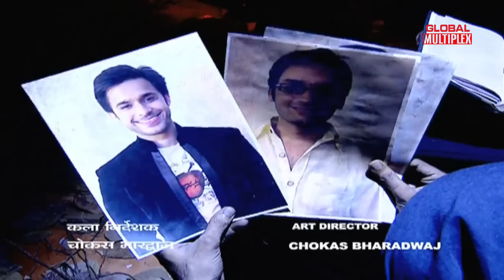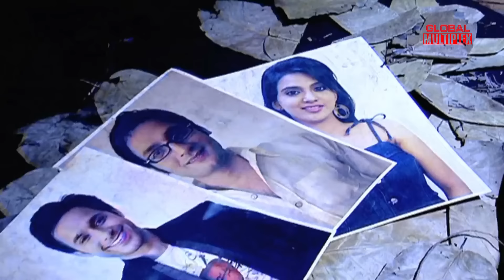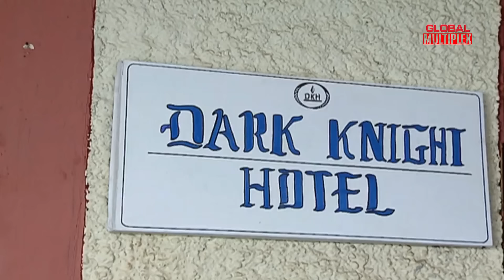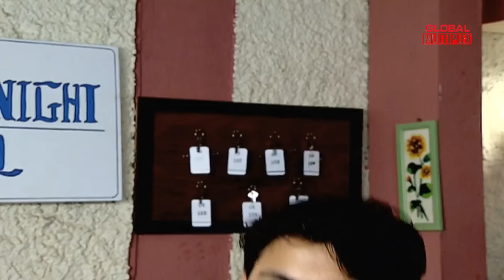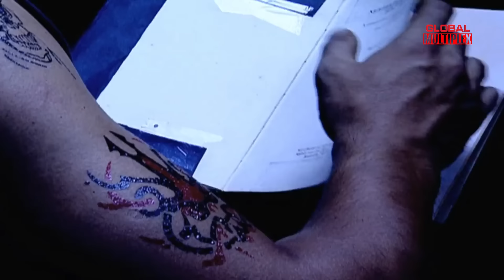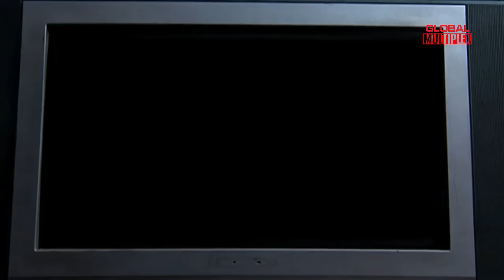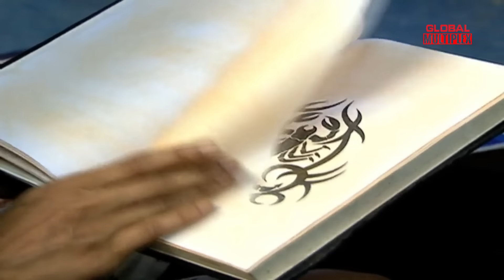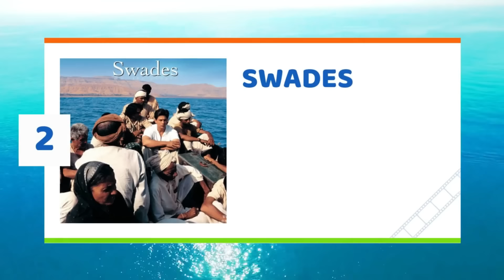koi aane ko hai | Episode -#122 | Horror Time | New Episode -2024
Asoor Ki Raat: Part 1
Three people born on the same day at same time are target of an Devil who wants to sacrifice their life to Awaken a Asur.Their dangerous plan is been smelled by one of the target who takes help of a Paranormal expert who discloses an ancient history related to their suffering.

Episode Title: Asoor Ki Raat
Genre: - Horror
Written by :- Vijay Joshi
Screenplay by :- Vijay Joshi
Directed by :- Naresh Khanna